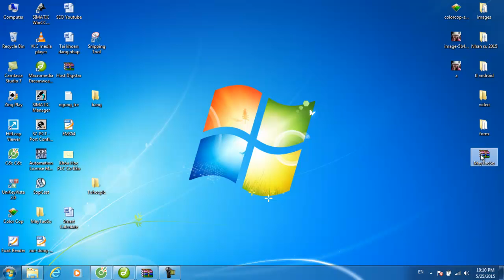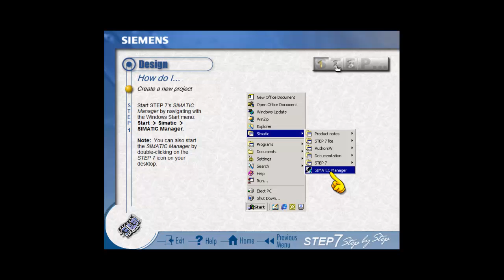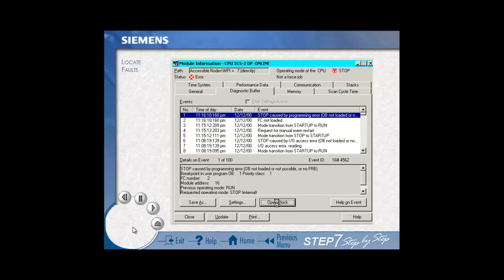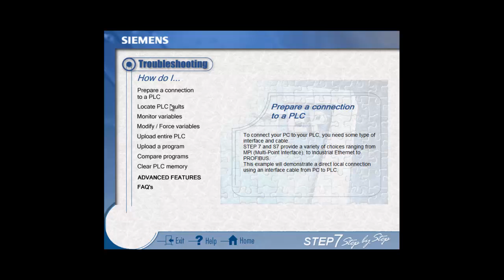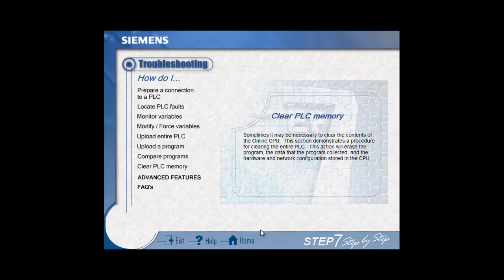Phần mềm tự học PLC S7 - 300/400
Phần mềm giúp bạn có thể tự học Plc S7 - 300/400 hiệu quả nhất